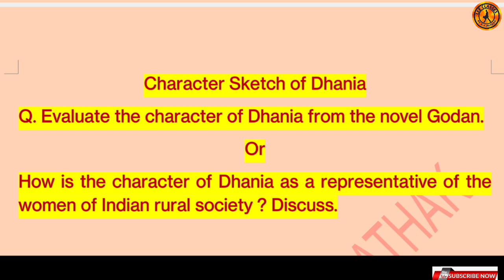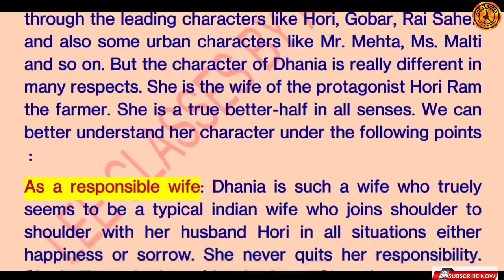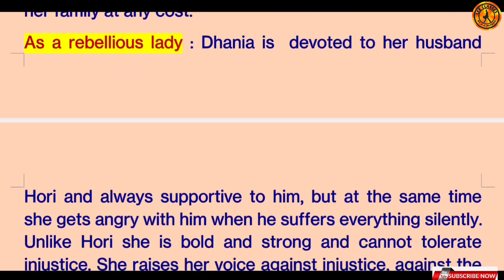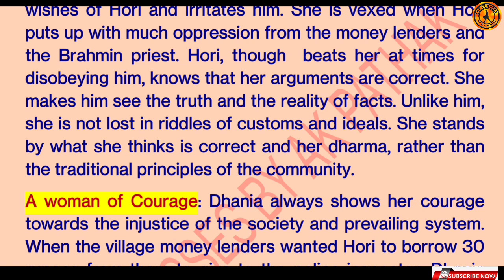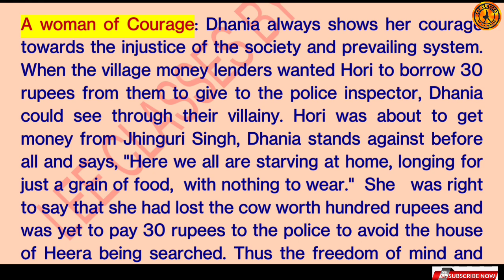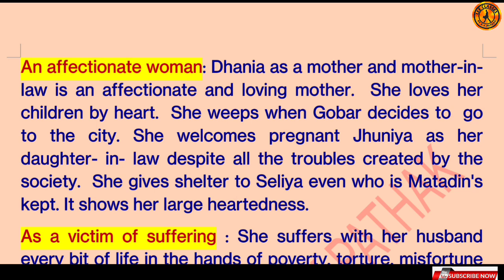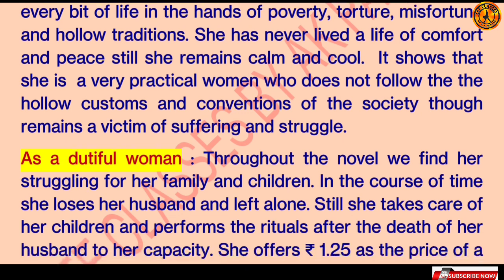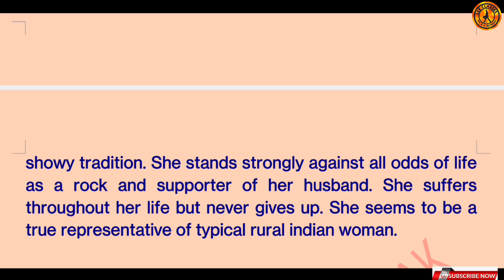CHARACTER OF DHANIA ( GODAN)SEMESTER -1 ENGLISH HONOURS VBU & BBMKU@LearnEnglishEasilyAKPathak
CHARACTER OF DHANIA  ( GODAN)SEMESTER -1 ENGLISH HONOURS VBU & BBMKU‎@LEE Classes by AK Pathak